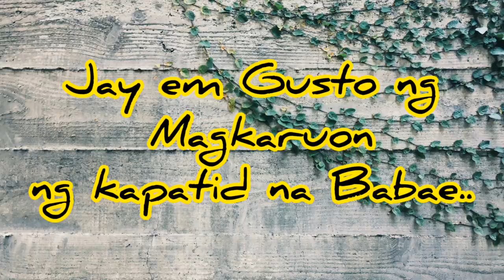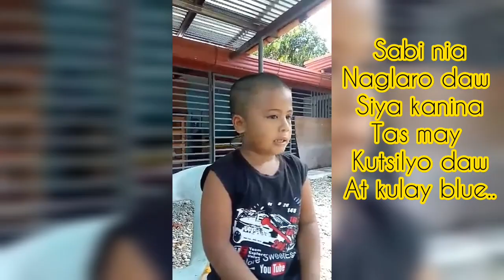Jay Em Gusto ng makaruon ng kapatid na Babae || Prank failed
please support my members guys

SUPPORT MY MEMBERS GUYS